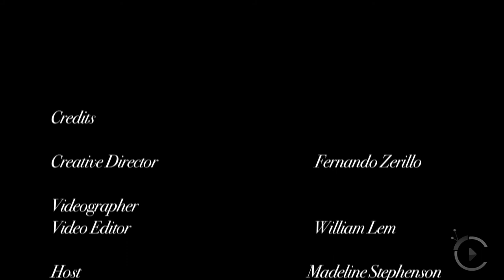Kevin Harrington, Inventors Business Centre Canada, citylifeTV.ca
Star of ABC's Shark Tank and CEO of TVGoods.com introduces us to his latest venture: Inventors Business Centre Canada. Kevin Harrington's innovative ideas paved the infomercial industry.